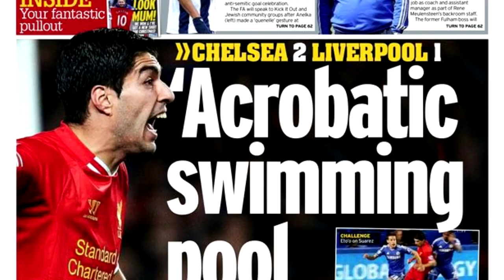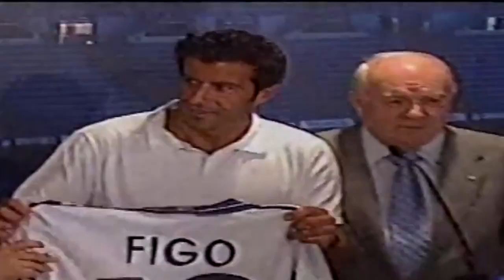Michael Robinson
La vida de Michael Robinson siempre ha tenido un estrecho lazo con el fútbol. Tras militar en varios equipos ingleses y españoles, entre ellos el Liverpool, Michael se aventuró en el mundo de la prensa deportiva. Es conocido por sus labores como comentarista, con más de dos décadas de retransmisiones de partidos a sus espaldas. Hoy nos sentamos con él para hablar de fútbol, periodismo, y el deporte en general.